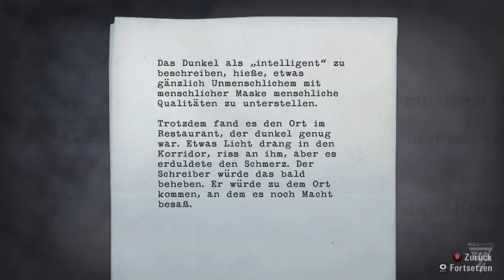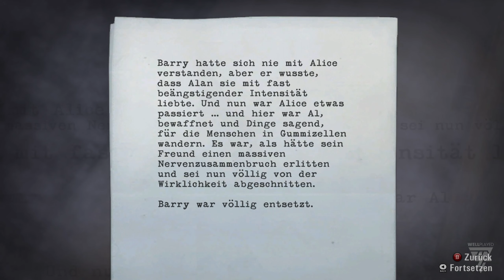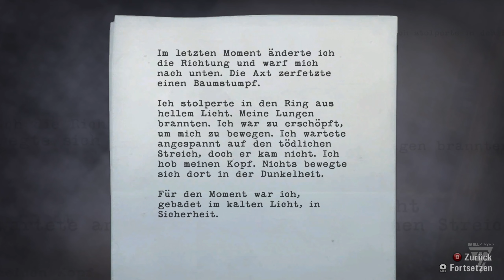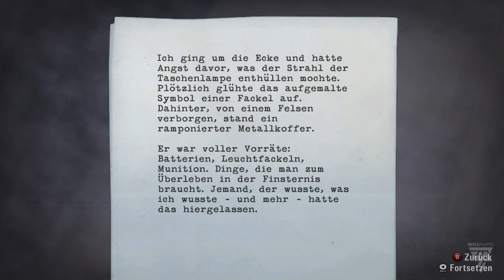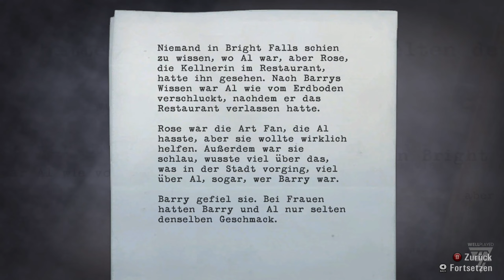Alan Wake #5 - Munitionslos durch die Nacht | Let's Play (Deutsch/German)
Sorry für den Ohrwurm, aber ja, uns geht heute ganz schön oft die Munition aus. Machen wir etwas falsch, oder haben wir die Muse der Schriftsteller so verärgert, dass sie uns nun um jeden Preis daran hindern will, unser Manuskript zu vervollständigen?

Komm' auf unseren nagelneuen Discord-Server!